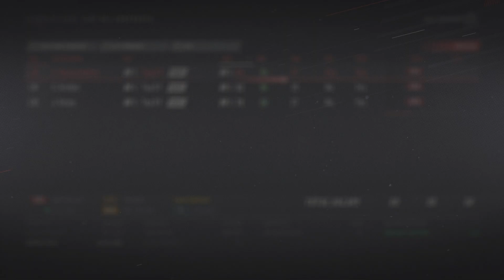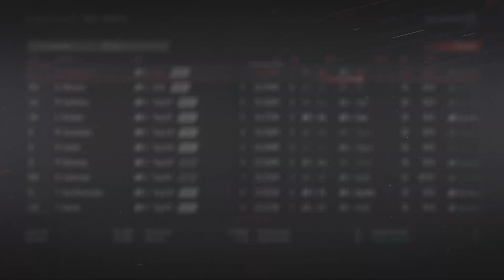New York Rangers Rebuild | NHL 19 Franchise | "Year Two Sim, The Draft and Crazy Free Agency"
Big fucking movesss